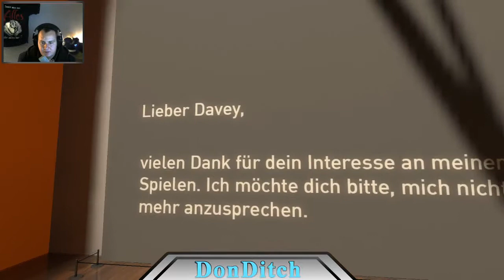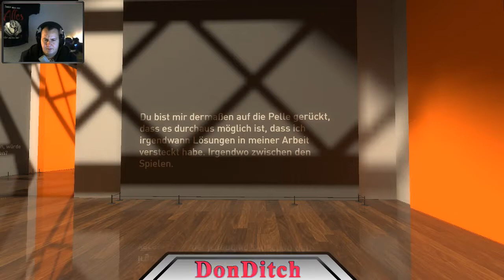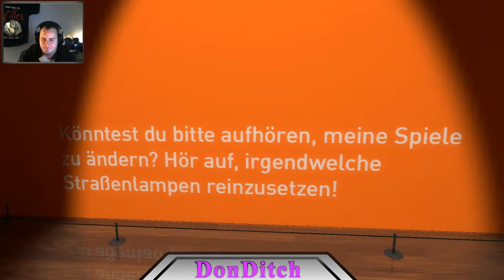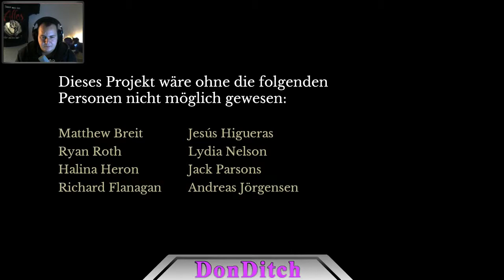The Beginner's Guide ~ Let's Play through ~ Part 4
The Beginner's Guide ist mehr eine Geschichte denn ein Spiel - erzählt von dem kreativen Kopf hinter der Stanley Parable, Davey Wreden.

In dem wir durch diverse unfertige Level nie veröffentlichter Spiele wandern, erzählt er die Geschichte eines befreundeten Spielemachers, der scheints mit sich selbst und seinen Ängsten und Zweifeln kämpft - denn ein Spiel ist auch immer ein Spiegel seines Schöpfers...

Das ganze Let's Play - oder sollte ich besser sagen "Let's walk through" - von The Beginner's Guide vom Macher der Stanley Parable ungekürzt und in voller Länge gibt's auch bei meinen Twitch-Highlights - schau mal vorbei